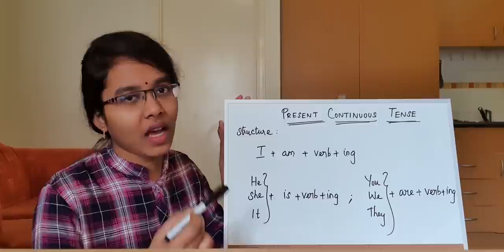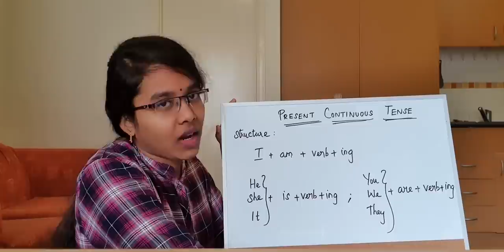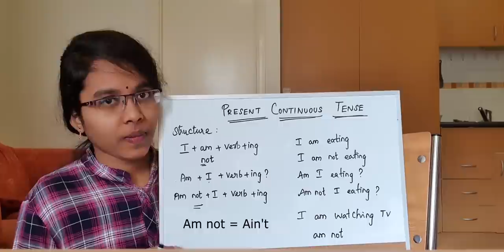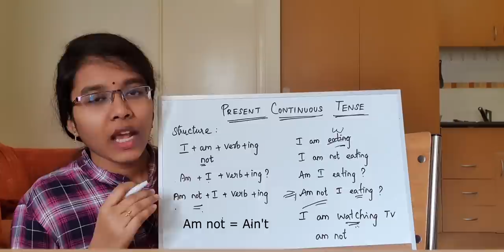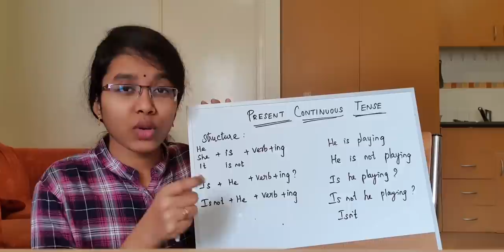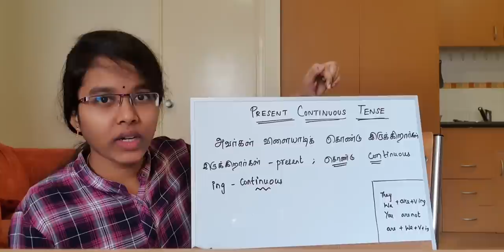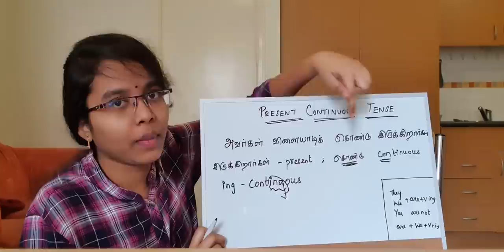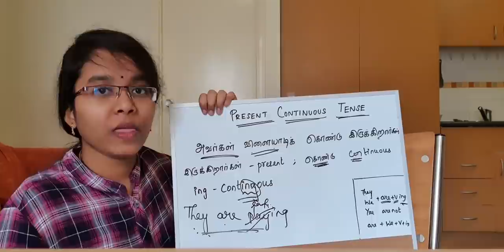4- Present Continuous in Tamil | Speak English Easily | Tips and Tricks | For Beginners and Children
தமிழ் | Spoken English courses in Tamil. Everyone can speak English easily. We are trying to use our some tips and tricks to help school children and beginners.

Timestamp:
Intro - 00:00
Present Continuous Sentence Structure - 02:41
Sentence Structure using 'I'- 03:37
Sentence Structure using 'He/She/It'- 05:39
Tips and Tricks to identify the tense - 06:48